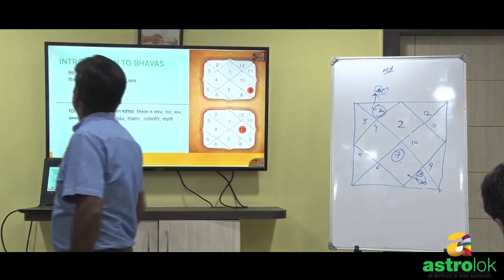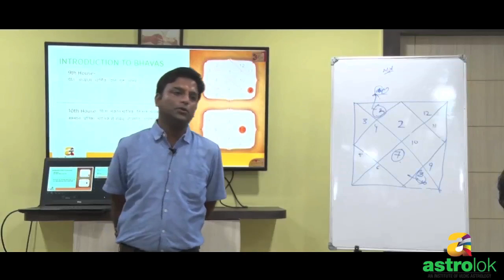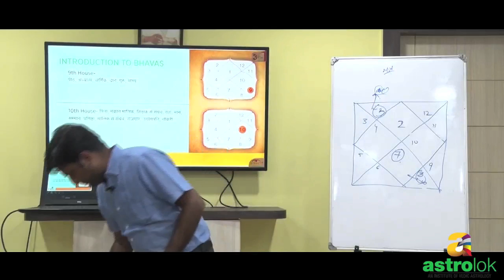9th House in Astrology- house for Bhagya,father, foreign travel, Spirituality in Horoscope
Ninth House in astrology is one of the most important houses.
It is the house of Spirituality, Religion, Religious activities of all sorts, Pilgrimage, your Guru(Master), the Dharma(righteousness) and Donations.
It determines your Fate and Luck, long distance travels and is also the house of Father.
Watch the video to know in detail.

Astrolok is an Institute for vedic astrology based in Indore(MP).  The main objective of Astrolok is to serve as a promising platform for our students to become an expert and to collaborate with us as a professional consultant, so that they can help others to evolve in
their lives with effective techniques.

Learn Astrology, VastuShastra, Palm reading course in India, USA, Canada, Australia, UK, Europe, Belgium. Join distance learning and become perfect in Indian Vastu, Numerology, Palmistry, Gems and Crystals Therapy, horoscope, Kundali reading.

Our system is highly convenient with provision of ‘learning anywhere everywhere’. Our professional astrology courses are mainly divided in two sections that are ONLINE and OFFLINE ASTROLOGY classes, comprising various sub-subjects like nadi astrology, marriage astrology, career astrology horoscope, kal sarp doshas, learning to read kundali and what not.

Along with this, we provide PALMISTRY, VASTU, NUMEROLOGY courses too.

Secondly, you can get CONSULTANCY from famous astrologers on Astrolok.

Astrolok serve as one of the best astrology consultancy platform for providing a proper guidance about vedic astrology. We assess our predictions with the help of analyzing an individual’s planetary
transits that determine the position of all important factors such as health, wealth, career, money etc.

The consultancy services are available online as well as offline, and if required you can directly speak to preferred expert on call to get a clearer vision of the accurate direction in life.

Apart from learning astrology and get astrology consultation, Astrolok is a free platform to write astrology articles. Also, students can contribute to our website with their valuable articles that will be informational for our readers. Articles in hindi are also appreciated for reaching out to masses.

Mr. ALOK KHANDELWAL is the founder of this Institute & a renowned astrologer.

He is the best astrology teacher all over the world. He takes courses in India as well as in USA, UK, Europe, Belgium, South Africa and many other countries too.

Apart from teaching, Mr. Alok Khandelwal is one of the best astrologer who provides consultation in various countries.

He basically holds finesse in marketing and management along with being CEO & co-founder of several organizations. Also, he actively participates in Art of living foundation and various other social expeditions.

Mr. Khandelwal serves as a corporate trainer and guest faculty in multiple business schools. And he looks ahead to train as many aspirers as possible, in order to give them a chance to evolve as professionals and individuals as well. He holds Jyotish Bhushan, Jyotish Ratna and Jyotish Rishi certification.

Here at Astrolok, our main aim is to provide the right knowledge in the world full of frauds & open up an institute for this profound world of self-discovery so that you come to learn the unexplored realities through its abundance, not by correspondent course but through our valuable online and offline class by one of the most profound astrologers.